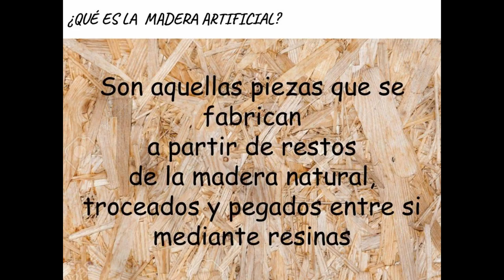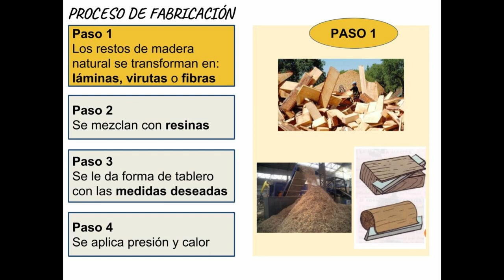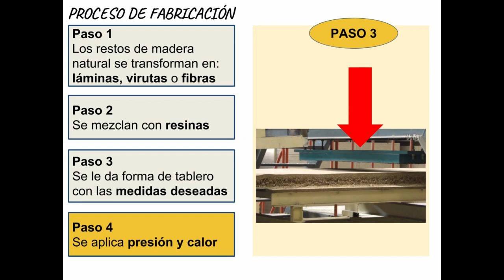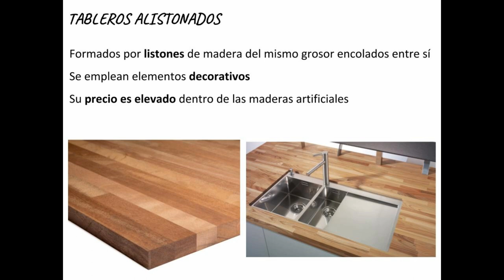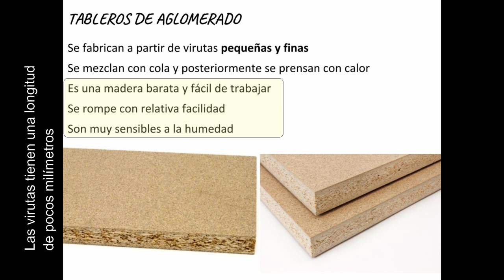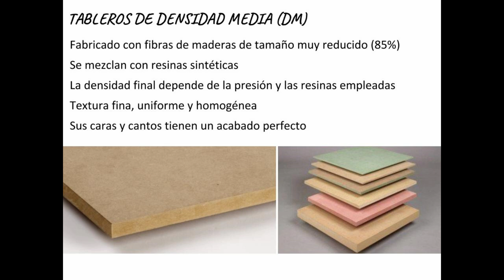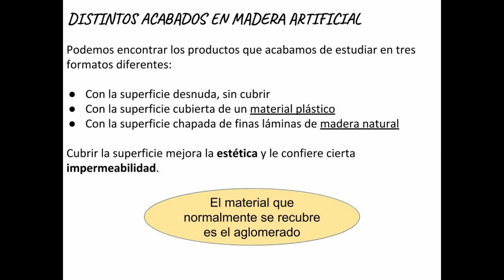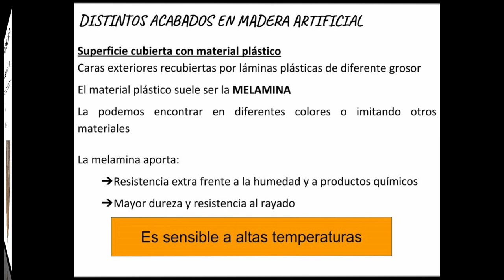Materiales de uso técnico_MADERA ARTIFICIAL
MIRA EL VIDEO Y RESPONDE ESTE CUESTIONARIO SOBRE LA MADERA ARTIFICIAL
1.- Indica la diferencia entre madera natural y artificial
2.- ¿Cuáles son las ventajas de la madera artificial?
3.- Indica los 4 pasos generales para obtener madera artificial
4.- Enumera 6 tipos de madera artificial
5.- ¿En qué consisten los tableros de contrachapado?
6.- ¿En qué consisten los tableros alistonados?
7.- ¿Cómo se obtienen los tableros OSB?
8.- ¿Cómo se obtienen los tableros de aglomerado?
9.- ¿Cuáles son las similitudes y las diferencias entre los tableros DM y HDFF?
10.- ¿Qué es la melamina?
11.- ¿Qué tratamientos especiales podemos dar a la madera artificial?